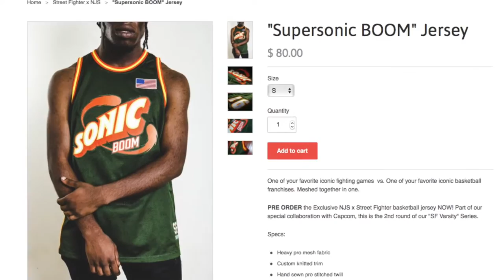NMD Unboxing #7 | New Jersey Sets & JAPAN NMDS!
Feel free to follow my mini vlogs on snapchat: itsyourboyryy

June 18: OC Night Market
June 19-21 Disneyland

Say wassup!

& Other background music created by Me from Garage Band.

Images, animations, and background music from Street Fighter ll & Street fighter Alpha
Publisher: Capcom U.S.A., Inc.
Developer: Capcom Co., Ltd.
Composers: Yoshihiro Sakaguchi, Yoko Shimomura, Tetsuya Nishimura